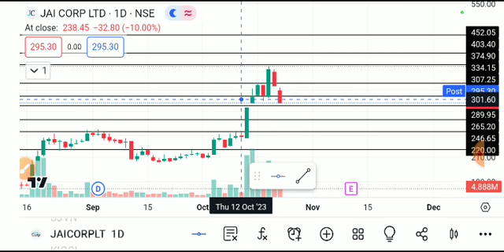JAI CORP SHARE LATEST NEWS TODAY,JAI CORP SHARE ANALYSIS,JAICORP SHARE TARGET,JAI CORP SHARE NEWS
AsVIDEO ONLY FOR EDUCATION PURPOSE